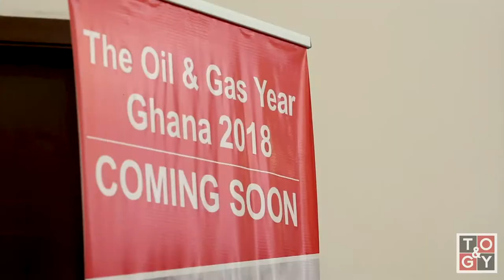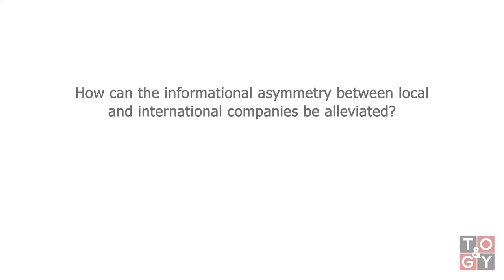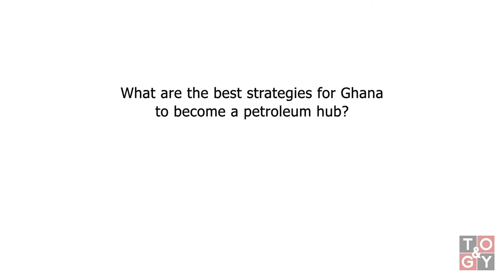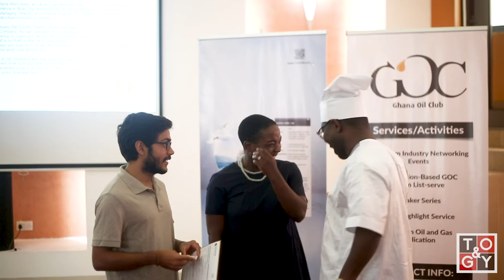The Oil & Gas Year Ghana 2018 Strategic Roundtable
The roundtable brought together key industry figures, international private sector players and investors to discuss the best strategies to enter Ghana and manage the requirements of the country’s strict local content policies, as well as the options for making Ghana a petroleum hub for the West Africa region.